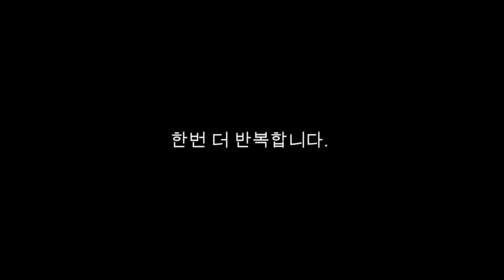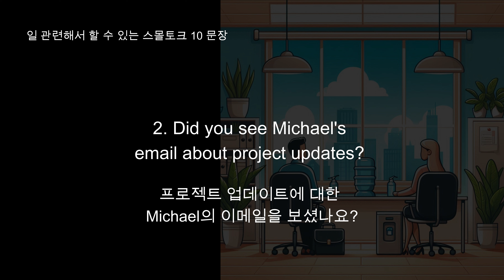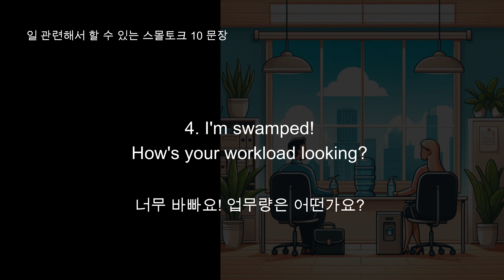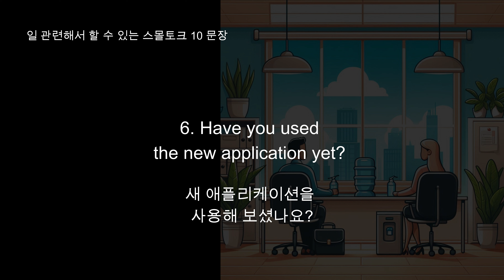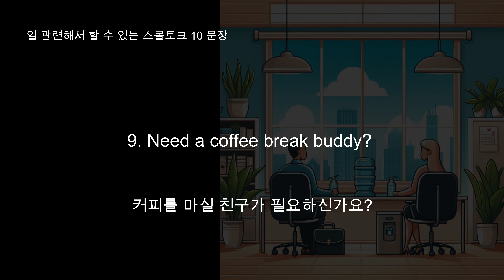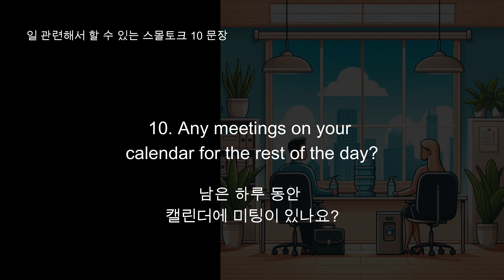스몰토크 10 문장 #5 [느린 속도 포함] - 일과 관련된 이야기, Small Talk 10 Sentences #5 - Work-Related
일과 관련된 이야기로 할 수 있는 스몰토크 10 문장